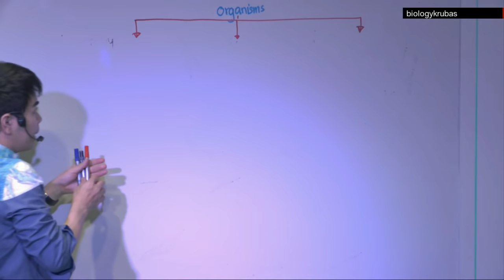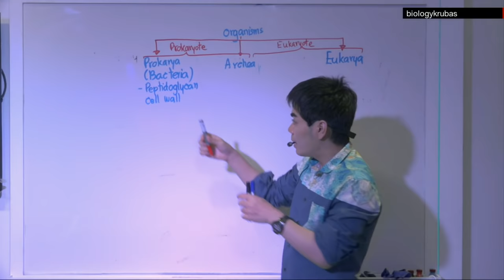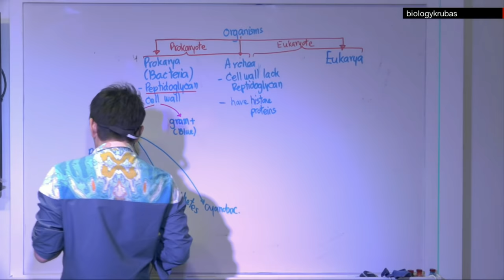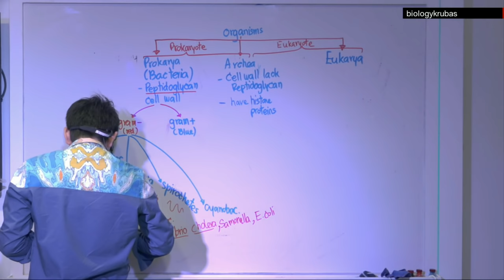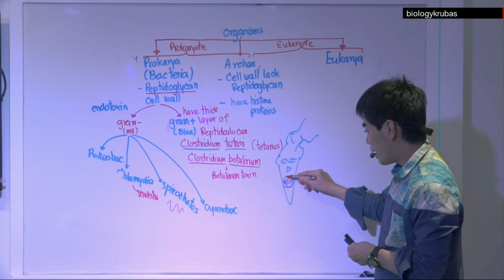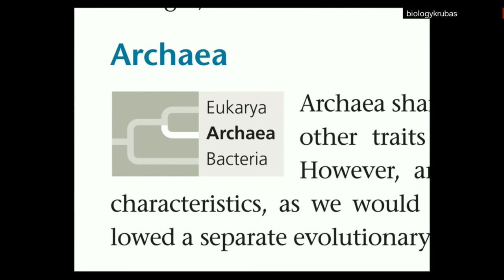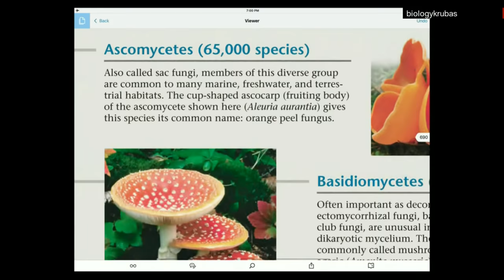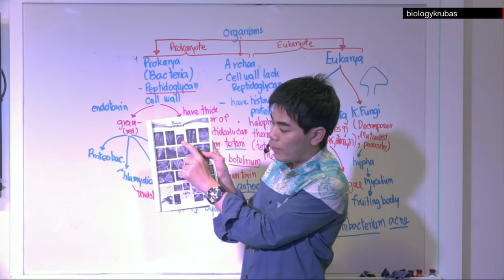ชีววิทยาครูบาส เรื่อง ความหลากหลายทางชีวภาพ (Biodiversity) ตอนที่ 2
บทเรียนนี้เนื้อหาค่อนข้างเยอะ ขอให้น้องๆตั้งใจเรียน ต่อเนื่องจนจบ ถ้าเรียนจบทีเดียวจะรู้เรื่องแตกฉานไปเลยครับ เป็นกำลังใจให้น้องๆทุกคน
*อย่าลืมตั้งค่าเป็นความละเอียด1080เพื่อคุณภาพในการเรียนนะครับ

ติดตามวิดีโอการสอนของครูเพิ่มเติมอีกช่องทางได้ที่  FB : Attavit Panyapinyophol, Krupbas
หรือดาวน์โหลด App "iBiology classroom by KruBAS"

น้องๆสามารถดูรายละเอียดคอร์สออนไลน์ของครูบาส พร้อมตำราเรียนส่งไปที่บ้านได้ที่
สอบถามได้ที่ PAGE FB : Krupbas-iBiology หรือ line: @krupbas